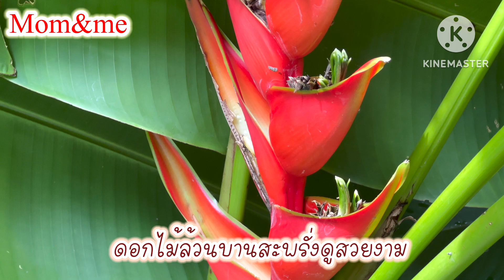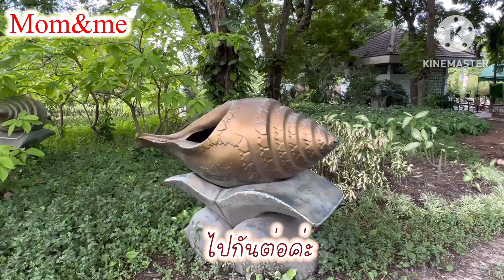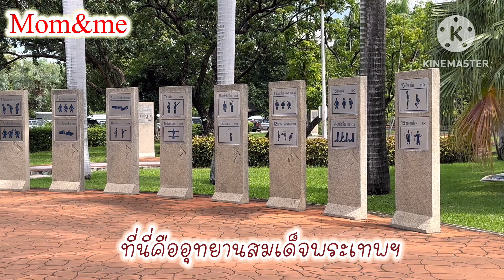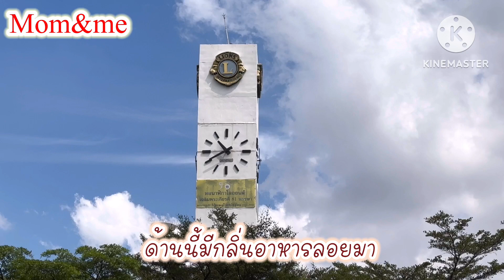เปลี่ยนแปลงด้วยวันเวลา.. อย่ารอช้าเร่งรีบเถิดหนา